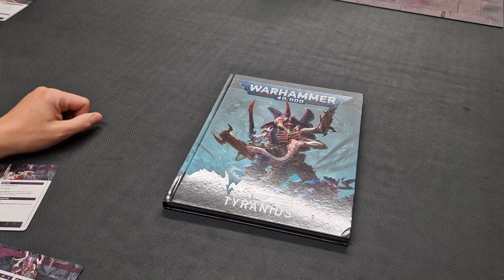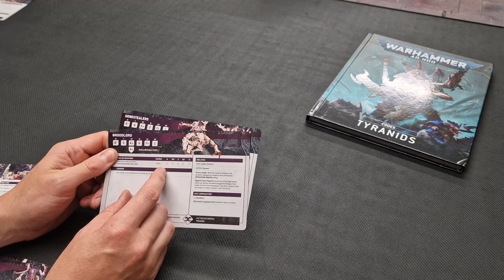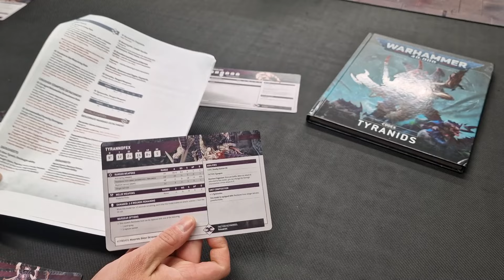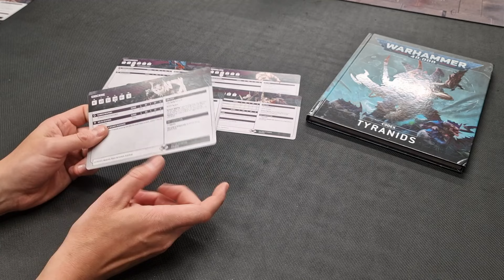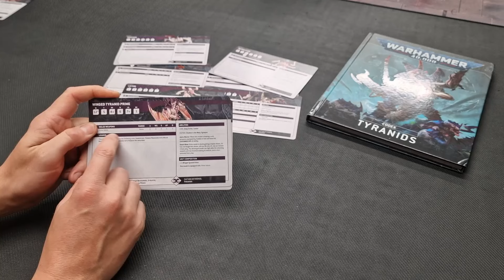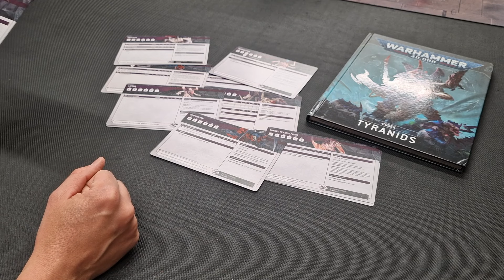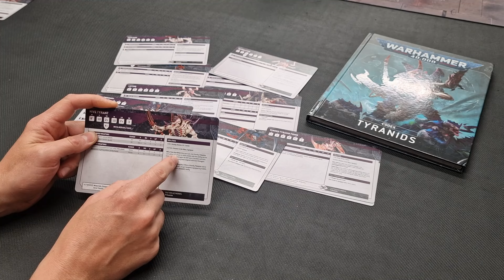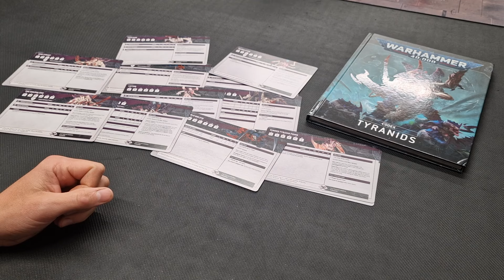TYRANIDS Units RATED Tier List in 10th Edition Codex - Strongest + Weakest Datasheets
TYRANIDS Units RATED Tier List in 10th Edition Codex - Strongest + Weakest Datasheets  - Which Units I Would Take

Tyranids Content Bomb has just dropped!
Four new videos for all you Tyranid players and those thinking of joining the Hive Mind!

This video is made possible by the generous support of our Patrons and Channel Members. If you'd like to help us make more free content like this, consider supporting us on..

SS82 Boost WhatsApp group. FREE to join! For notifications and FREE Warhammer!

Shipping to the UK? No problem! All customs duties paid for by us!

Other Links

6 x 40mm Round Acrylic SS82 40K Objective Markers